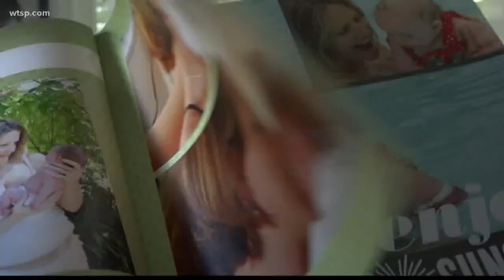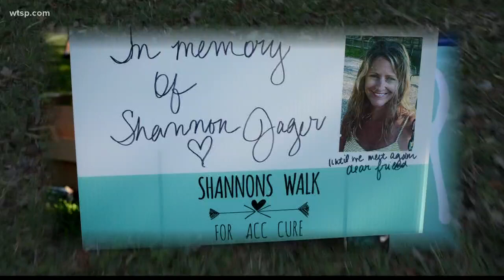Family committed to walking for mother lost to rare cancer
Molly Jager feels blessed to have been given 13 years with her mom, Shannon. It’s been two years since her mom died of cancer.

“Everything I do, I do to make her proud and I hope my personality kind of remembers her in a way to that when people look at me, they see her,” the teenager said.

Shannon was diagnosed with Adrenal Cortical Carcinoma in 2017. In less than a year, she was gone. It was a shock to friends and family. “I’m angry still,” said Shannon’s best friend, Emerald Cromwell. “I still can’t believe she’s gone.”

Emerald and Shannon grew up together. They dated and married a pair of best friends. Emerald was diagnosed with the same ACC form of cancer around her fortieth birthday and couldn’t believe her friend would face the same rare struggle.

“(She) called me and said they found a mass on the adrenal gland. I couldn’t’ believe it.”

Since Shannon’s death, Molly and Emerald have joined together in an attempt to honor Shannon. They have hosted Shannon’s Walk for the past two Octobers and ask participants to walk for one minute of each year Shannon would have alive. They also take donations for adrenal cancer research, which is severely underfunded.

“One in a million,” said Molly.

About 300 Americans are diagnosed with ACC each year. The Shannon’s Walk nonprofit has raised $60,000 in two years. Emerald has gotten random donations from people she’s never met for $5,000.

The support is huge.

“I think it’s really good for Molly,” said Emerald. “The first year was really hard, obviously for everybody. This year she was really into it and volunteered and helped her remember her mom and helps us all remember her mom.”

Molly is growing up in the same bedroom as her mom. The family moved into that home when Shannon was five. Emerald bought the house two lots down to be closer to Molly.

They are committed to making sure Shannon’s memory isn’t lost and that adrenal cancer is battled in her honor.

“She was my favorite person in the whole world,” said Molly. “She was also Emerald’s favorite person. She was like everyone’s favorite person.”